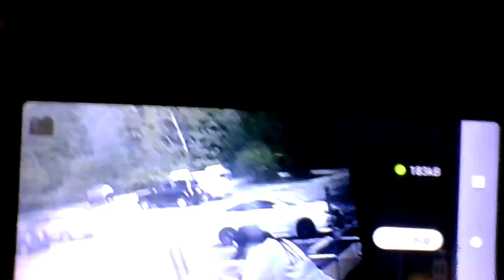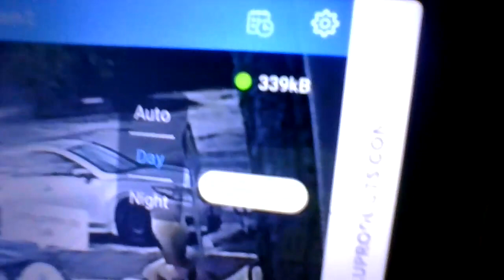asseenontv addictive going nowheretorun 1love pipesmoking onlylove dope waitforit dopehouse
Oct 6, 2023                               *TELLING MY STORY*
Why I'm Going Live For Unknown Time, The Links below videos/past videos/my comments/voice-over clearly give why.  (There's a slight delay in the video)
Meanings I'll ref 2 n Video *(Act a fool/foolishness AKA =stomping, jumping, and running, throwing/dropping things on the floor)* *(camel casing 4 space)*

I will only write DOPE IS REAL & DOES IT'S JOB!

**IN THIS VIDEO SHE STATES IN her own words "SHE'S GOING TO PUNCH THE BUS DRIVER IN THE FACE."

NOT A LOVING GRANDMA, A DOPED-UP GRANDMA 24/7 WITH A FILTHY MOUTH...

Please comment if  you have any questions, opinions, or suggestions